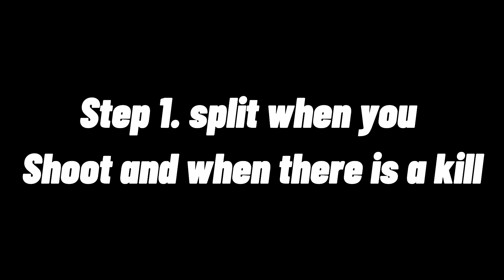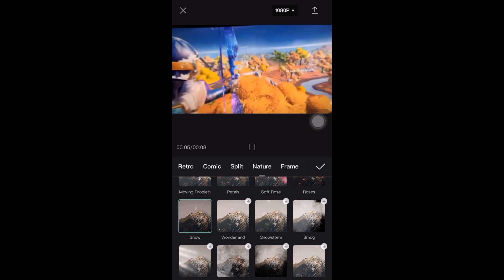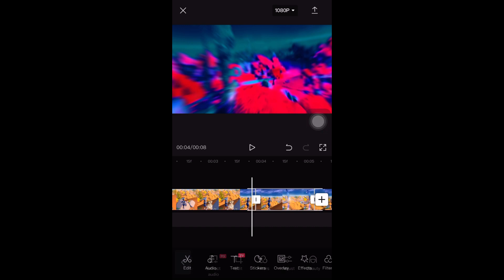Tutorial How to make The BEST effect on CapCut